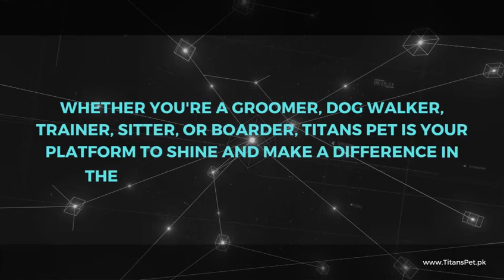Why join titansPet as a ￼Service Provider.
Whether you’re a groomer, dog walker, trainers, sitter, or boarder.Titans Pets is your platform to shine and make a difference in the lives of Pets and their owners.